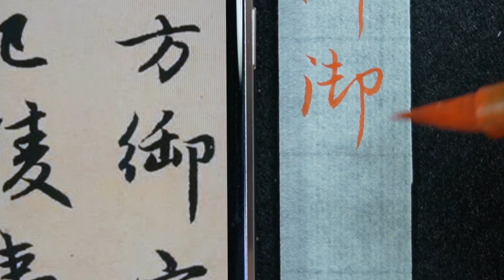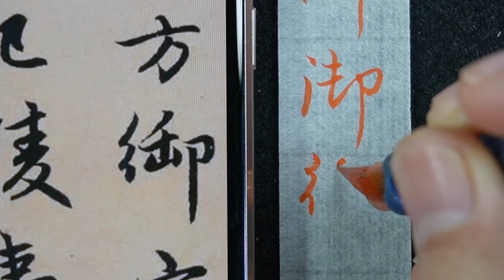趙孟頫 每日一字 1143御~全集08篇